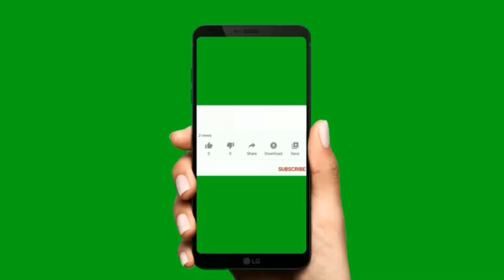Vlog Video Hot Air Balloons, Walking, Beautiful View , Tourist Place , Fun , Laugh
Walking, Laugh, Tourist place